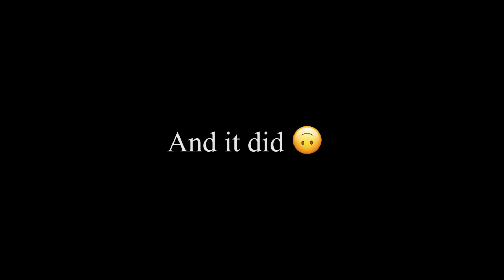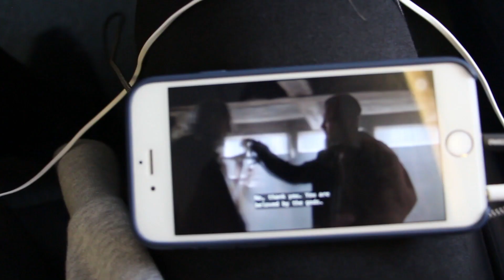Flying to my PROVINCE!! (Vince got annoyed on the plane)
Hey wassup guys, tjena mannen!! I missed you guys, kamusta po kayo? In today's vlog, Vince and I are flying to my province and I show you our usual shenanigans whenever we travel together.

By the way for those who are still wondering, "Tjena mannen" basically means "Suh dude (what's up dude)" in Swedish :)

Hope you guys liked the vid, let me know what's your favorite part!

See you in the next vid, peace!